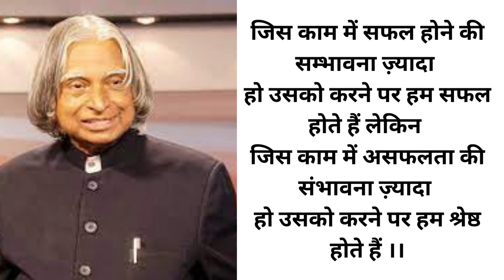apj_abdul_kalam_quotes apj motivationalvideo motivational